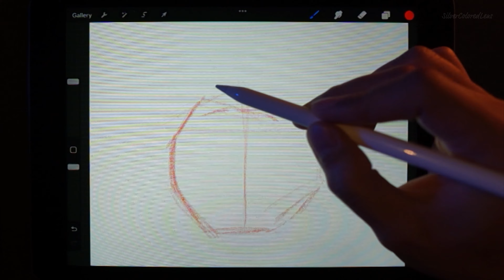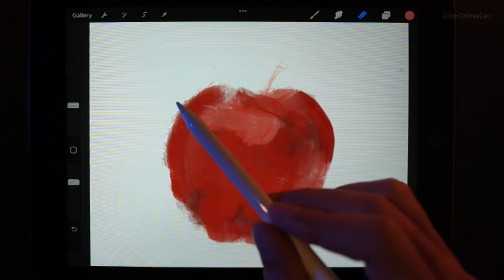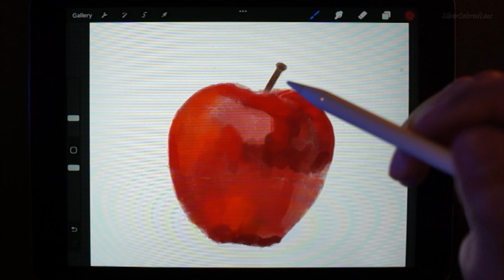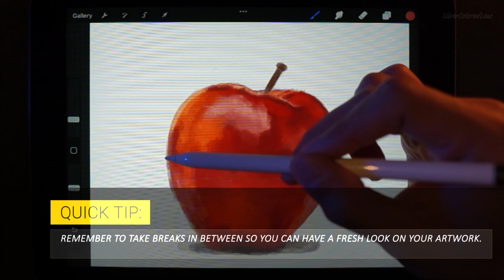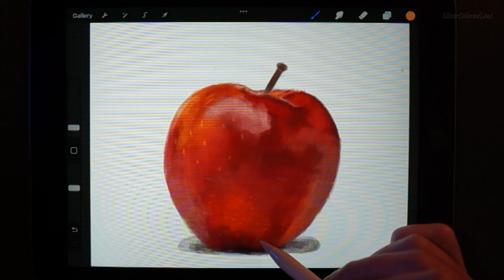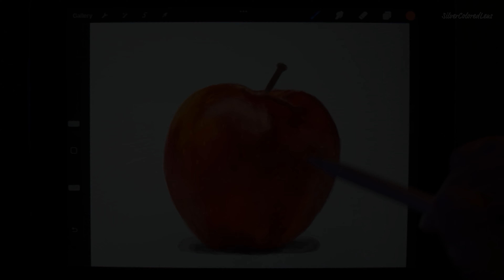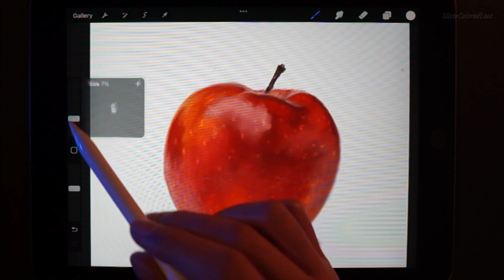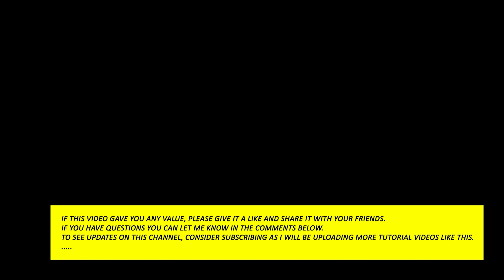Draw THIS Apple in just 10 Minutes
► Grab a copy of my eBook
Mastering Composition in Architectural Visualization

📦 AMAZON STORE

⚡︎ MY MAIN CAMERA
⚡︎ MY LAPTOP
⚡︎ MY IPAD
⚡︎ MY IPAD COVER
⚡︎ MY APPLE PENCIL
⚡︎ WIRELESS EARPHONES
⚡︎ FAVOURITE SSD
⚡︎ FAVOURITE SSD FOR TRAVEL
⚡︎ FAVOURITE PORTRAIT LENS
⚡︎ FAVOURITE LOW LIGHT LENS
⚡︎ FAVOURITE PORTABLE LED LIGHT

► Let's go back to basics everyone.
In this video, you will learn how to draw this apple in just 10 minutes using Procreate. Watch the entire process and try out it out for yourself, or you can pause each section and follow along at your own pace.